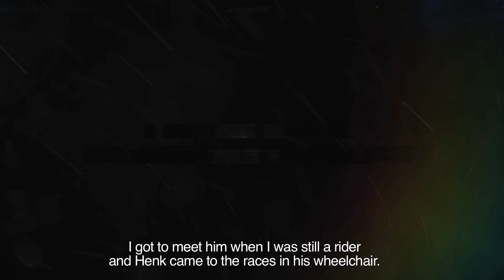Living for the Weekend, English Subtitled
Living for the Weekend ®, the first Dutch Motocross documentary will be out in cinema's throughout the Benelux this October 2013. Soon after, it will be available online.
See the legendary Henk van Mierlo, inside the family story of Roan van de Moosdijk and also the 2013 GP Series in a way you've never seen before. Get ready to be thrilled, intrigued and entertained when watching this movie about one of the toughest sports in the world!
Featuring: Jeffrey Herlings, Joël Smets, Clement Desalle, Harry Everts, Joël Roelants, Henk van Mierlo, Ken de Dijcker, Roan van de Moosdijk, Jeremy van Horebeek, Glenn Coldenhoff, Kevin Strijbos, Peter Herlings, Gert-Jan van Doorn, Kees van der Ven and many more.
Follow & @LFTW_The_Movie to be the first to know about new details in relation to this movie.
Production: Nick Janssen & Jean-Paul Maas
livingfortheweekend.mx